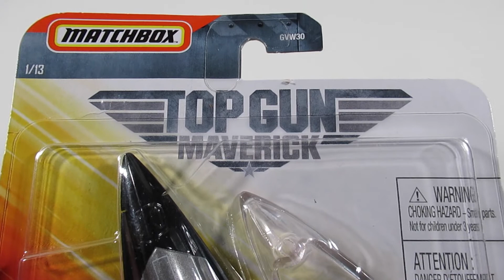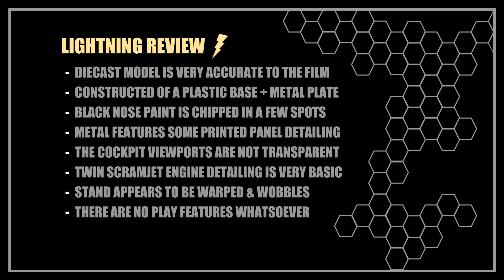Matchbox Darkstar Diecast Top Gun: Maverick Unboxing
Unboxing of the Matchbox Darkstar Diecast from the film Top Gun: Maverick. This fictional hypersonic aircraft was created for the film with the help of Lockheed Martin's Skunk Works R&D team. My lightning review gives you a quick rundown of the pros & cons of this diecast model.

Intro: composed in collaboration with JDesu
Main: Moon Travel - Roman P via Artlist unlimited license
Outro: Lifeline - Oliver Michael via Artlist unlimited license

00:00 - Intro
00:14 - Specifications
00:33 - Product Packaging
01:09 - Product Overview
03:12 - Lightning Review
03:42 - Outro